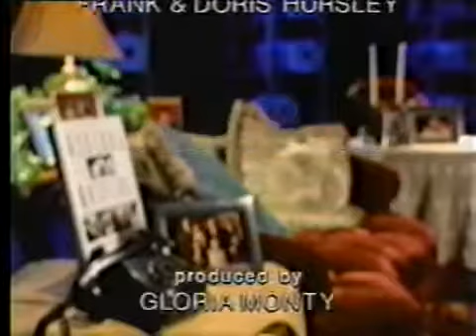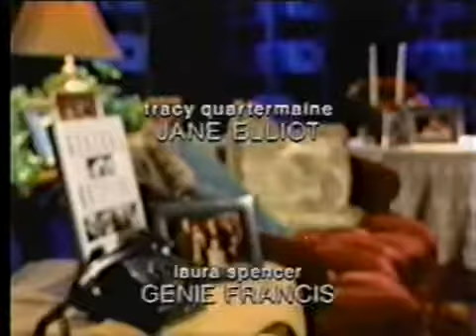General Hospital 23 1980 A Daytime To Remember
Tracy withholds Edwards heart medication. Laura and Scotty have dinner with Lee and Gail and then Laura has a talk with Lesley at the Campus Disco. The Edward/Tracy stuff is iconic, with.

More Edward and Tracy. Mitch and Susan,Jeff and Annie, Hijinks at the Campus Disco. The real Edward Q and the real Tracy Q in their prime. Epic. The date at the end is incorrect. (Thanks.

Alan follows Rick and Monica to their love shack on the docks, with a gun in his hand and murder on his mind. Jesse Brewer and Dan Rooney discuss their living arrangements. Reba says.